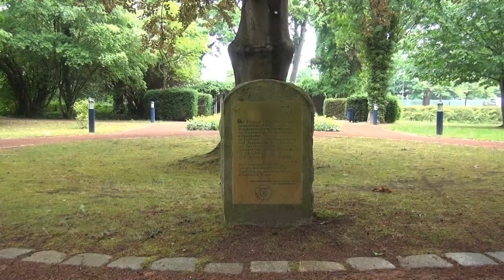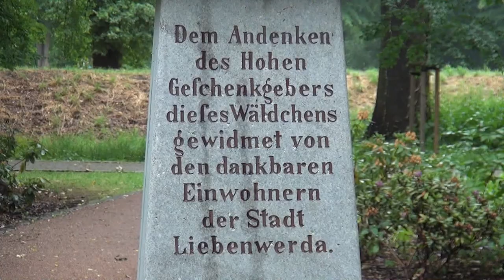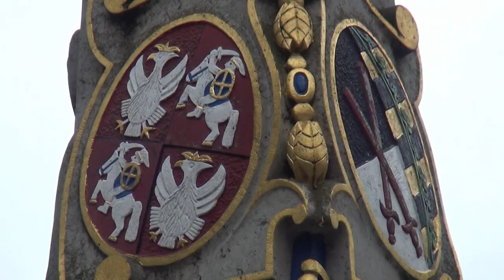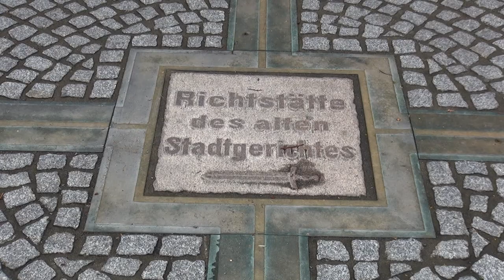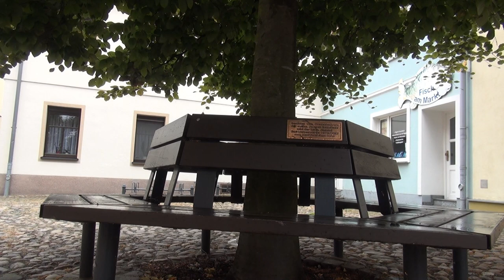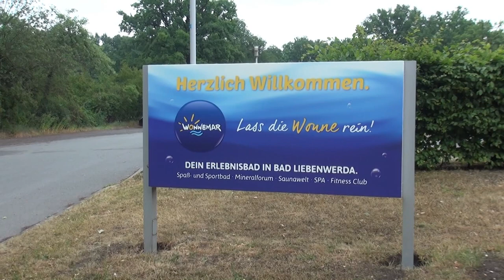Regionales aus der Mark Brandenburg: "Kurstadt Bad Liebenwerda"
Kurstadt Bad Liebenwerda

Bad Liebenwerda ist seit 1925 Kurstadt und liegt im Elbe-Elster Landkreis in Brandenburg.
Das Wappen der Kurstadt ist in Silber gefasst mit einem fenster- und torlosen, bezinnten, spitz bedachten und beknauften blauen Rundturm, belegt mit einem silbernen Schild worin 3 rote Herzen wohnen.
Der Ort entstand im Schutze einer aus dem 12. oder 13. Jahrhundert stammenden Burg, die sich auf der Elsterinsel befand, deren ältester Nachweis ein noch heute erhaltener, um 1207 errichteter Bergfried, der Lubwartturm, ist.
Das 14. Jahrhundert neigt sich dem Ende entgegen und Liebenwerda wird zum Besitz der sächsischen Herzöge.
Wen sich etwas sächsisches in der Stadt eingeprägt hat, dann ist es die Kursächsische Postdistanzsäule, nach alten Unterlagen rekonstruiert und 2003 aufgestellt. Sie zeigt Entfernungsangaben in Stunden sowie das kurfürstlich-sächsische und königlich-polnische Wappen von August dem Starken. Das Original aus dem Jahr 1724 gilt als verschollen.
1558 erwarb der Rat die Gerichtsbarkeit. Auf dem Marktplatz wurden die Urteile gefällt, während die Hinrichtungen vor der Stadt vollzogen wurden. Ein in das Pflaster eingelassener Steinkranz zwischen Rathaus und Kirche erinnert an diesen Ort.
Am 31. Januar 1637 fiel Liebenwerda einer Feuersbrunst zum Opfer. Dabei wurde die Stadt fast gänzlich eingeäschert, und nur einige Hütten im Stadtwinkel blieben verschont. Spuren des Krieges waren bis in das 18. Jahrhundert noch sichtbar. Hinzu kamen in dieser Zeit Pestepidemien und die Sage vom Hirtenmädchen Barbara entstand. Sie berichtet von der Tochter des einstigen Stadthirten, die in dieser Zeit an der Pest Erkrankte mit dem Wasser der Schwarzen Elster heilen konnte.
Dem Barbara-Brunnen am Rande des Marktes gleich gegenüber des Rathauses in Form eines Brunnen-Denkals, ist dieser Sage gewidmet worden und ist heute immer noch ein attraktiver Anziehungspunkt für die Stadt.
Gleich neben dem Brunnen erhebt sich die Stadtkirche St. Nikolai, deren Datum der Erbauung nicht bekannt ist, allerdings wurde sie 1376 erstmals urkundlich erwähnt.
Durch etliche Brände wurde sie vollständig zerstört und wiederaufgebaut. Durch mehrere Reparaturen wurde die neugotische Erscheinung der Kirche im 19. Jahrhundert vollendet und prägt bis heute weithin sichtbar das Bild der Stadt.
Seit dem 16. Januar 1925 trägt die Stadt den Titel „Bad“, nachdem das Preußische Staatsministerium am 9. Januar 1925 einer Umbenennung der Stadt mit den Worten „Möge die Stadt unter dem neuen Namen glücklichen und gesegneten Zeiten entgegengehen!“ zustimmte.
Nach der Wiedervereinigung gingen viele Firmen der Stadt und der Umgebung in Konkurs.
In der Altstadt setzte schrittweise die Modernisierung der historischen Bausubstanz ein. Straßen und Plätze im Ort wurden erneuert.